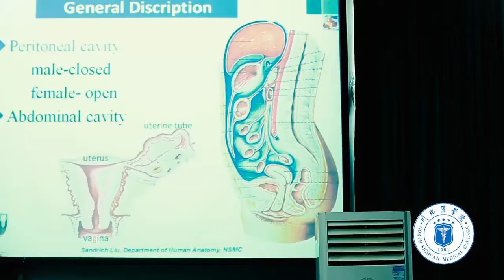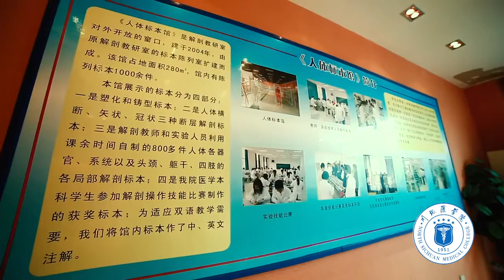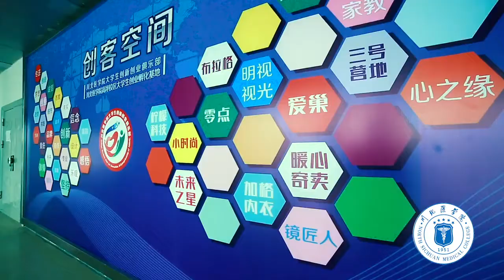Profil North Sichuan Medical College | Kuliah Kedokteran di China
Sang Juara School adalah Lembaga Bimbingan Belajar dan Konsultan Masuk Kuliah. Selain membimbing siswa untuk masuk Universitas dalam negeri, Sang Juara juga menyediakan layanan pendampingan untuk kuliah  ke luar negeri. Sementara ini ada 3 Negara Tujuan yang bisa diakses yaitu Turki, China dan Malaysia.